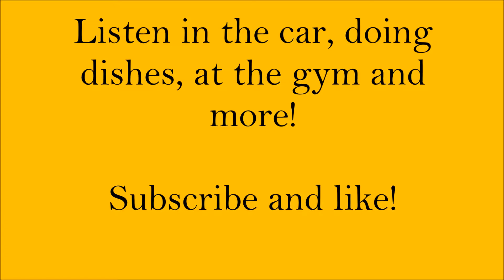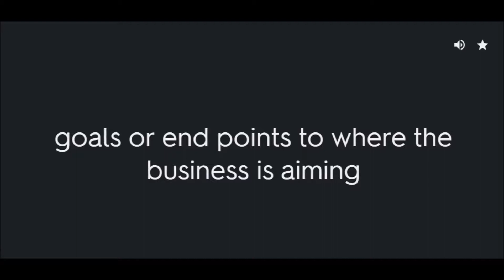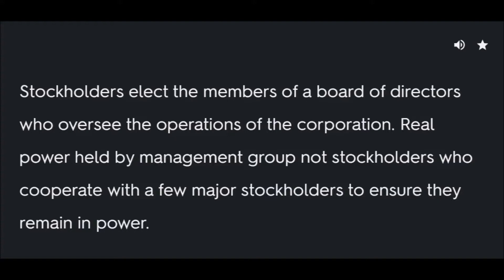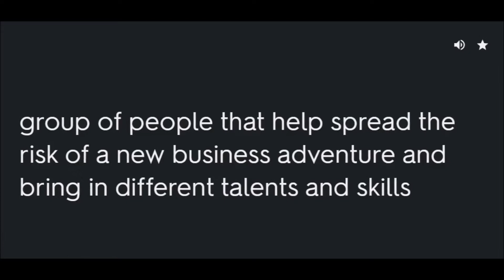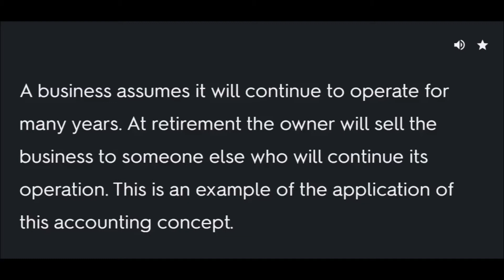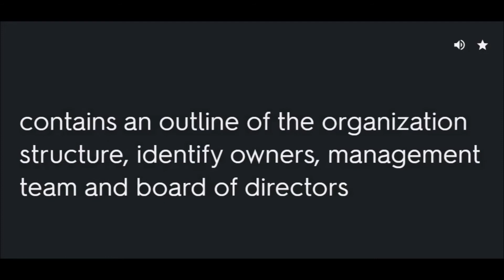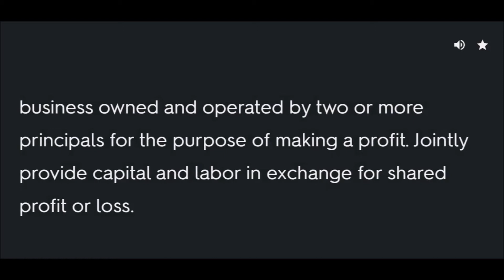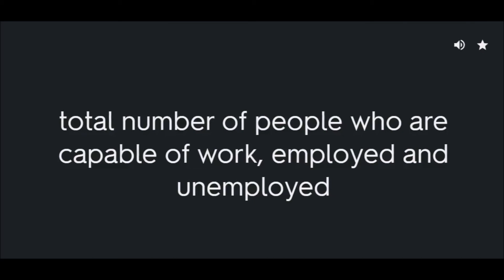Praxis II - 5101 Business Education: Entrepreneurship - Vocabulary Flashcard Audio Review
I used this and passed